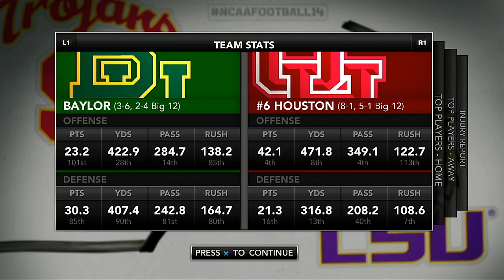NCAA 2021 Season Week 12 Baylor @ Houston